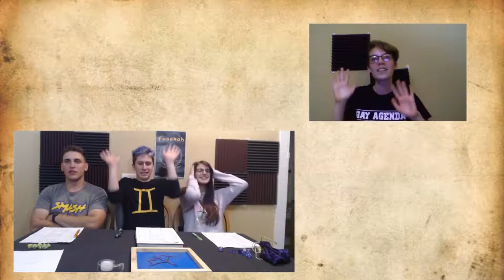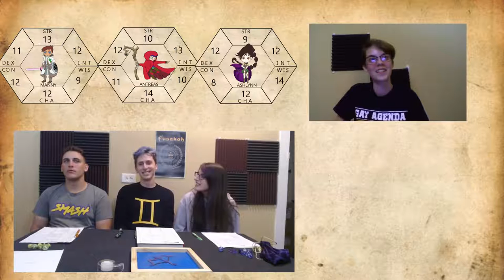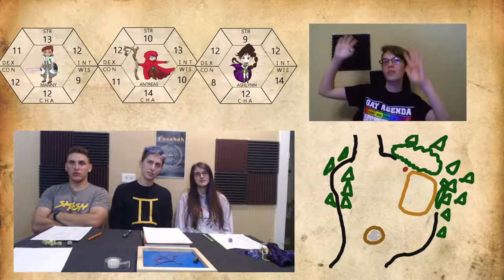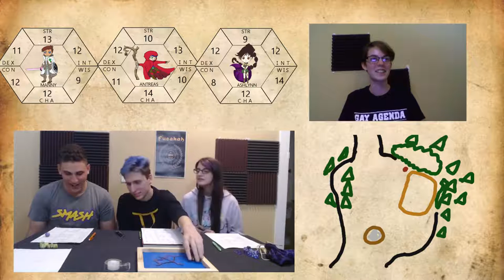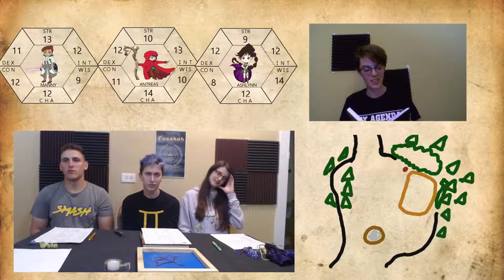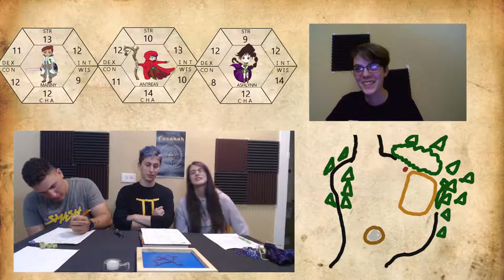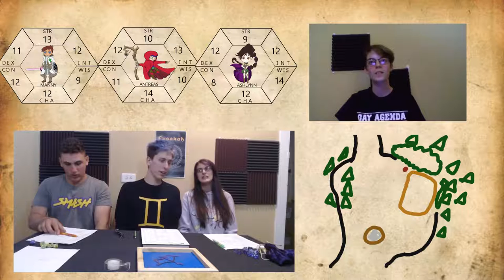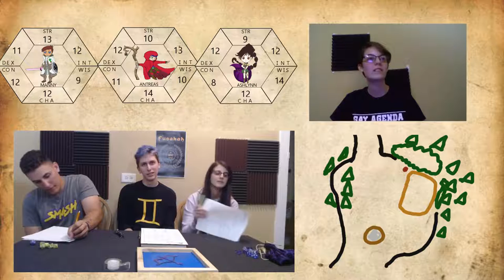First Blood Story 6 - Dungeons & Dragons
On the way to Aberdeen, the group finds themselves in quite a predicament...how will they get past these ruffians?!

Twitters @thebardskiss and @cup0ffun @spaceyghost
Instagram thebardskiss and cup0fun and @spacey Ghost @mannysfx